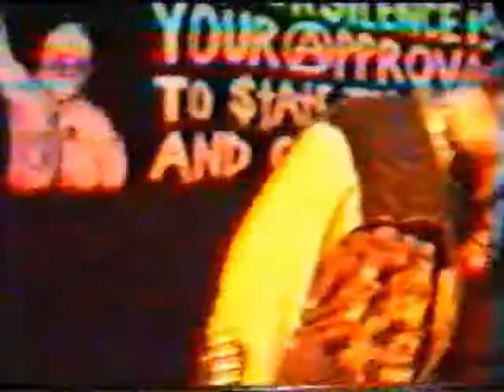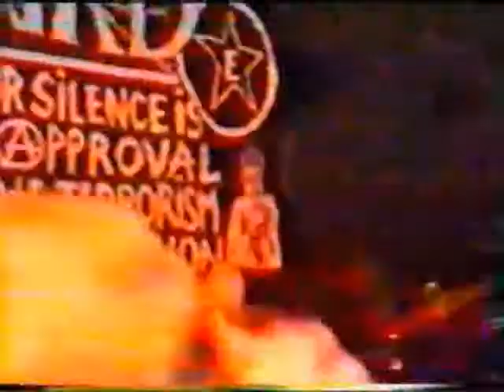Na Krawędzi Deportacji [Car Factor]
Na Krawędzi Deportacji - NKD - Podkowa Leśna 1998 - Noc Walpurgii.
Żywioł, zaangażowanie, inteligencja - to cechy tej załogi z berlińskiego wagenburga - horda naszych ziomali zasilona wokalistą z dalekiej Australii - dwa wokale dwie płcie dwa języki dwie gitary.